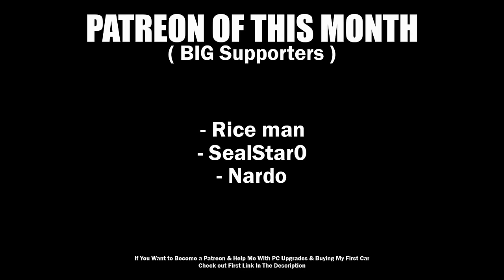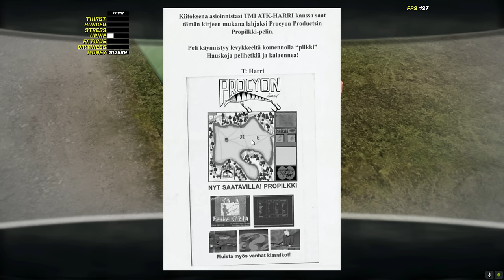Restoring AUDI 80 in My Summer Car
🏁My Wheel Setups🏁

⚙️Logitech G27 ( 900° Steering Wheel + 3 Pedals + H Shifter )
⚙️MOZA R5 Bundle ( DD R5 BASE + ES Steering Wheel + Table Clamp + SRP Lite Pedals )
⚙️KS Steering Wheel
⚙️MOZA R12 Wheel Base
⚙️MOZA SRP Pedals
⚙️MOZA HGP Shifter
⚙️MOZA HBP Handbrake
⚙️MOZA 12 Inch Round Wheel Mod
⚙️MOZA F1 Wheel Mod
⚙️CAMMUS C5 Bundle ( C5 Wheel + CP5 Pedals )
⚙️CAMMUS C12
⚙️Next Level Racing Wheel Stand 2.0
⚙️Fanatec RennSport Wheel Stand V2

💻My PC💻
⚠️PC Case: Xigmatek OVERTAKE
⚠️PSU: Xigmatek HYDRA 750W
⚠️Mother Board: GIGABYTE H510M S2H
️⚠️Processor: I5 10400F
⚠️RAM: 2 x 16GB RAM DDR4 3600Mhz
⚠️Graphic card: PALIT RTX 3070 TI GamingPro 8GB
⚠️HDD: 1TB
⚠️SSD SATA: TeamGroup 240GB
⚠️SSD NVME: MSI SPATIUM M480 1TB